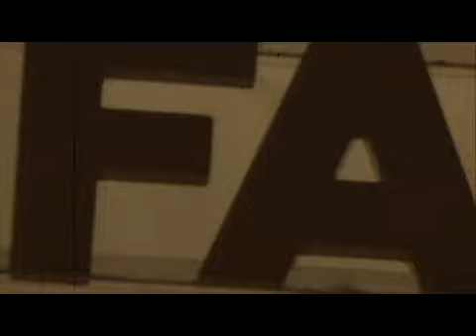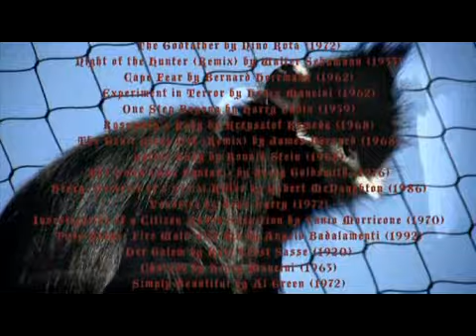Fantômas - The Director's Cut Live: A New Year Revolution - Full Show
Setlist:
01. The Godfather
02. Night of the Hunter
03. Cape Fear
04. Experiment in Terror
05. One Step Beyond
06. Rosemary's Baby
07. The Devil Rides Out
08. Spider Baby
09. The Omen (Ave Satani)
10. Henry: Portrait Of A Serial Killer
11. Vendetta
12. Investigation Of A Citizen Above Suspicion
13. Twin Peaks: Fire Walk With Me
14. Der Golem
15. Charade
16. Intermission
17. Simply Beautiful
18. Chariot Choogle